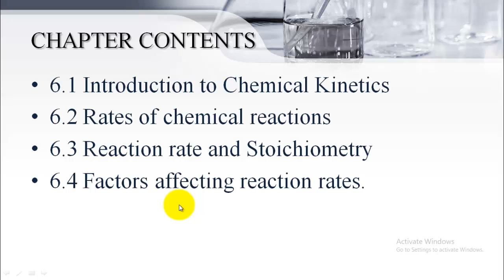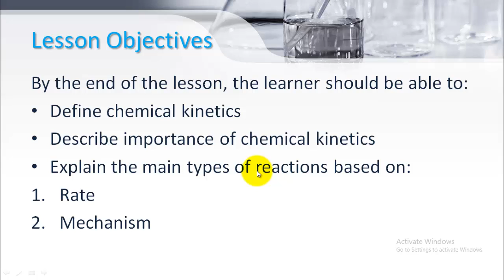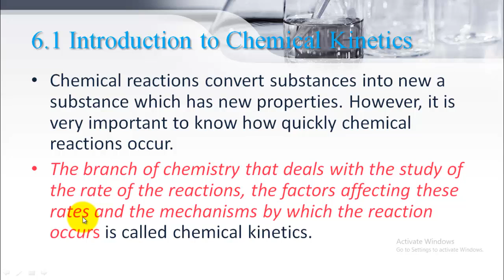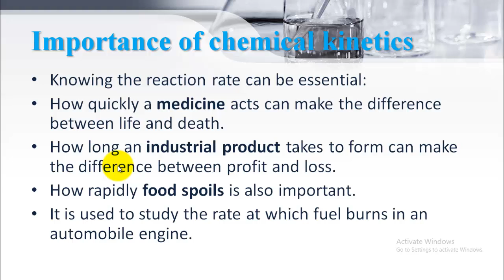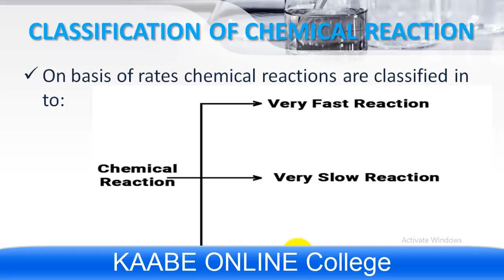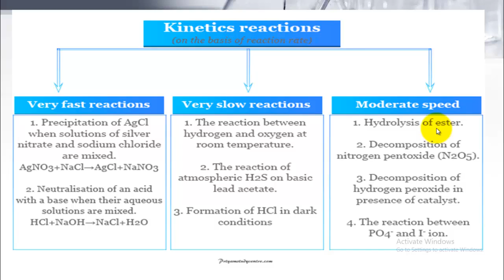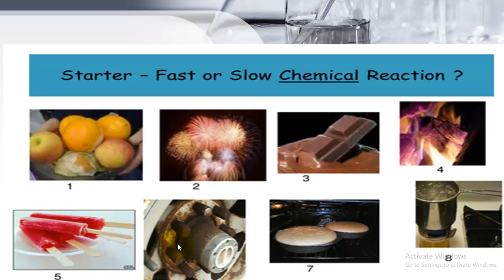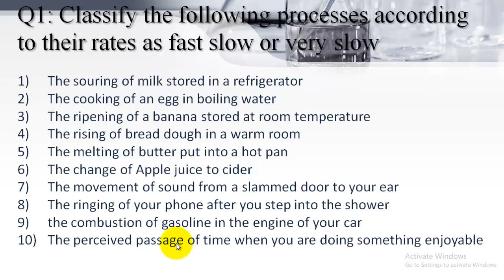F4 CHEM CHP6: CHEMICAL KINETICS LESSON ONE